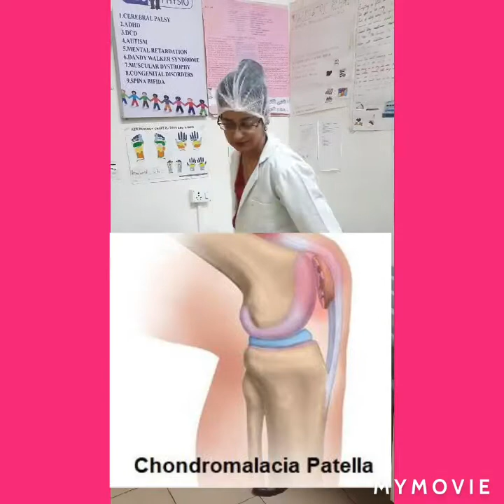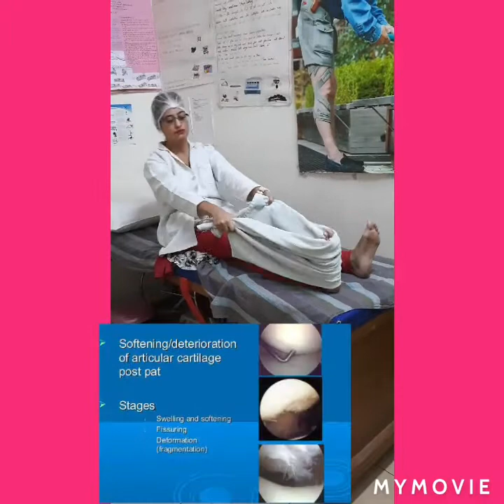Prevent and cure Chondromalacia Patella .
Are you suffering  from knee pain at 30 years???
Are you an athlete???
Are you a Dancer???
Do you love running , jogging and playing sports???
Are you tired and exhausted of your knee pain???
Dont worry!!
Watch this video and prevent and cure your knee pain.